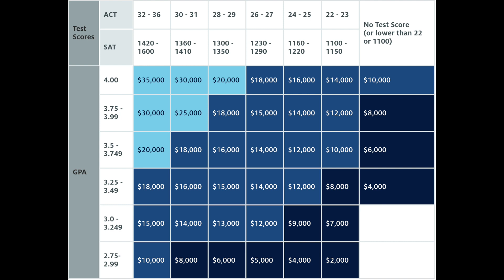PROS AND CONS OF UNIVERSITY OF ARIZONA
▲ △ ▼ ▽ ▲ △ OPEN ME ▲ △ ▼ ▽ ▲ △